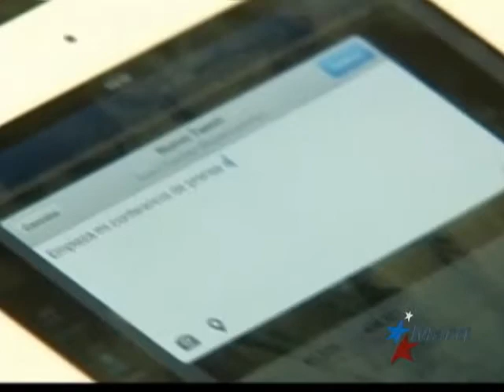TV Martí Noticias — Yoani Sánchez aspira poder crear en Cuba un medio de comunicación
(TV Martí Noticias) — La bloguera independiente cubana, Yoani Sánchez, dijo durante su visita a Puebla, en México, que pretende crear un medio de comunicación independiente en Cuba, junto a otros comunicadores, para así mostrar una realidad que es "censurada, silenciada, y escondida al resto del mundo y especialmente a los cubanos en la isla". Karen Caballero informa.